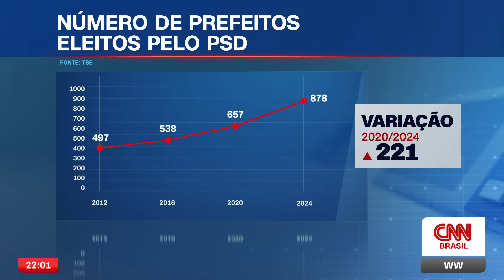Análise: Os motivos do avanço do PSD no comando das prefeituras | WW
Quando os prefeitos eleitos tomarem posse em 1º de janeiro, ao menos 15% de todas as cidades brasileiras serão comandadas pelo PSD, a sigla com o maior número de prefeituras, desbancando, pela primeira vez, o MDB. O diretor da CNN em Brasília, Daniel Rittner, a analista de Economia Thais Herédia e Gilberto Kassab, presidente nacional do PSD, comentam o assunto.